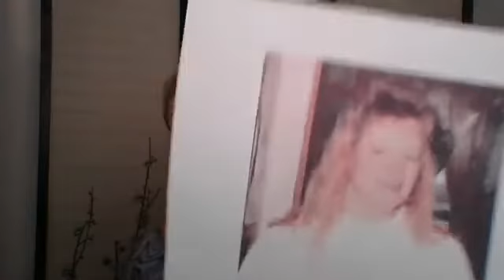Hypnosis--What is it, what can it help with, how does it work?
A short primer to learn about hypnosis, how it works, what kinds of issues it can help with, and how to do a self-hypnosis technique with yourself to relax, sleep better, program positive ideas
To receive the free offer of the Deep Peace hypnosis conditioning audio and to find out your hypnotic personality type, email "Deep Peace" to